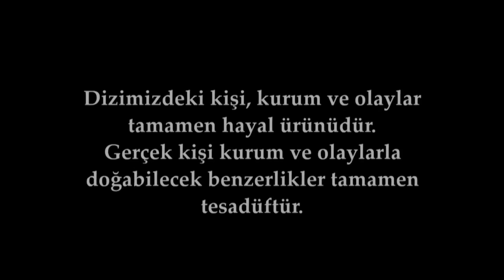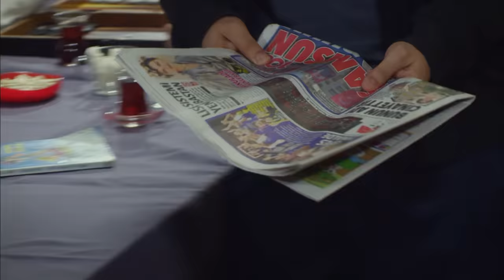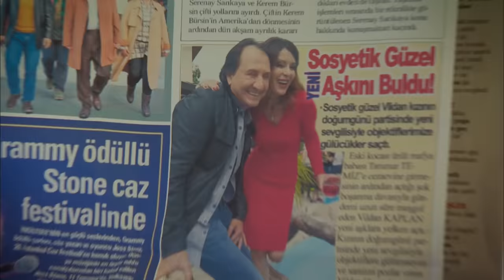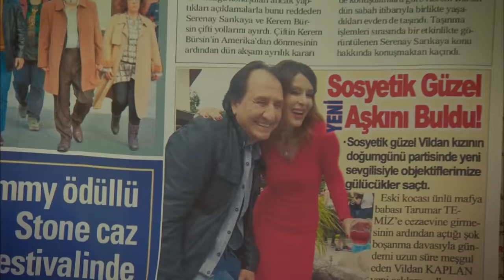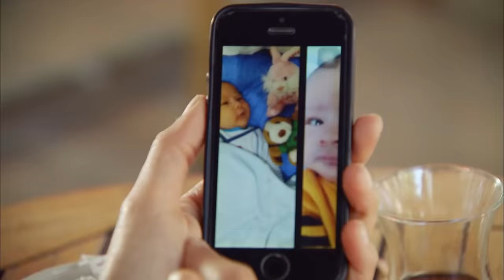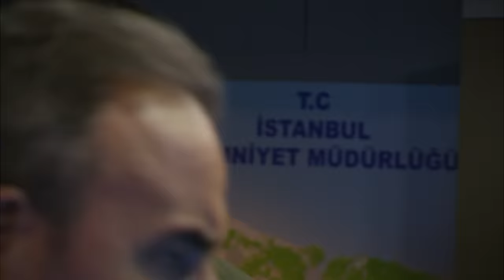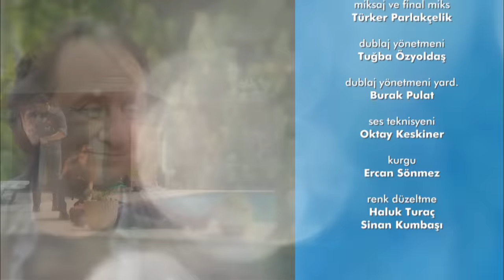ARKA SOKAKLAR 520. BÖLÜM | FULL HD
Haydarberk okul arkadaşının doğum günü partisine gider. Lüks bir evdir ve ev sahibi Vildan, Hüsnü’ye asılır. Vildan’ın kocası Tarumar hapishanededir. Karısına takıntılıdır. Gazetelerde Hüsnü’yle fotoğraflarını görünce, hapishaneden kaçar.

Aylin ve Hakan, Cihan bebeğin evlatlık işlemlerinin tamamlanması için haber beklemektedir. Ancak bu süreçte hiç hoşlarına gitmeyecek bir gerçek ortaya çıkar. Cihan bebeğin hayatta olan öz dayıları yeğenlerine sahip çıkmak istemektedir. Aylinlerin bebeği evlat edinmesi de bu olay sonrasında imkansızlaşır.

Selim ve Nazan isimli genç çocuklar, uyuşturucu bağımlısıdır ve evde kriz çıkarırlar. Uyuşturucu etkisiyle gasp ettikleri araç sahibini öldürürler. Uyuşturucu temin eden İsmail, yakalanır. Barcı İlyas’ın ismini verir. Gizli operasyonla polislerimiz Eda ve Hande bara müşteri gibi gider.  İlyas’tan feci şekilde dayak yerler. Eda ve Hande komalık olur.